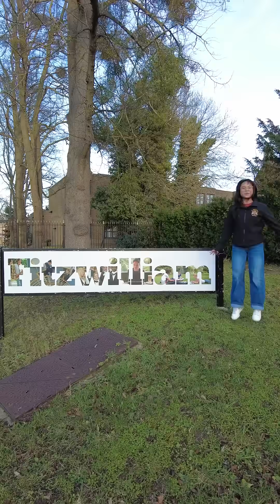University opportunities for Years 10 to 13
📝 Are you a Year 12 or Year 13 student and working on your Cambridge application?

Philosophy student @jademarix highlights access opportunities at @StCatharinesCollegeCambridge , @newnhamcollege2970 and @fitzwilliamcollegecambridge and how they can help you! 🏫

If you're interested in essays, architecture, translation and STEM subjects, these programmes are for you.